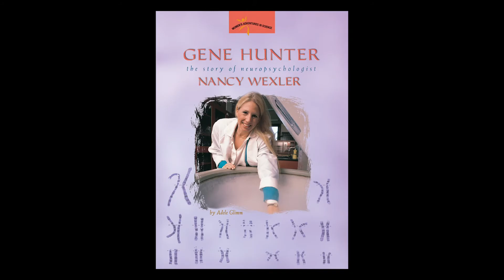Nancy Wexler, 2019 Double Helix Medal Recipient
Nancy Wexler's life has been shaped by Huntington's Disease. She's dedicated herself to understanding this devastating disease so that scientists and clinicians can better work towards beating it.

"Without Nancy, the field of research and therapy for Huntington's Disease would be nowhere." For her contributions to basic research, Nancy Wexler was awarded a Double Helix Medal from Cold Spring Harbor Laboratory in 2019.